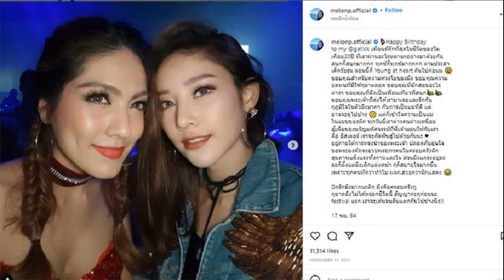จ่อเรียก โบ TK ฮิปโป สอบปมปรากฏในวงจรปิดท่าเรือ หลัง แตงโม ตกน้ำ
ผกก.สภ.เมืองนนทบุรี เผย เตรียมเรียกสอบ โบ TK-ฮิปโป เพื่อนสนิท แตงโม นิดา หลังปรากฏในกล้องวงจรปิดที่ท่าเรือ ระบุ ผลชันสูตรรอยบาดแผลยังไม่ออก
วันที่ 28 ก.พ.2565 ที่สภ.เมืองนนทบุรี พ.ต.อ.จาตุรนต์ อนุรักษ์บัณฑิตย์ ผกก.สภ.เมืองนนทบุรี กล่าวถึงความคืบหน้าคดีการเสียชีวิตของ แตงโม นิดา พัชรวีระพงษ์ ดารา-นักแสดงชื่อดัง หลังจากพลัดตกสปีดโบ๊ตกลางแม่น้ำเจ้าพระยา ว่า เบื้องต้นวันนี้ นางภนิดา ศิระยุทธโยธิน อายุ 67 ปี แม่ของแตงโม ได้นัดหมายนำพยานหลักฐานเพิ่มเติมที่เป็นแชทข้อความมาให้พนักงานสอบสวน จึงจัดพนักงานสอบสวนรอรับหลักฐาน และจะรายงานความคืบหน้าทางคดีให้ผู้บัญชาการตำรวจแห่งชาติ (ผบ.ตร.) และคณะทำงาน อ่านข่าว : เปิดคลิปหลัง ‘แตงโม’ ตกน้ำ กว่า 2 ชม.ครึ่ง ทุกคนหายจากจุดเกิดเหตุ กลับไปที่อู่เรือ
พ.ต.อ.จาตุรนต์ กล่าวต่อว่า สำหรับกรณีผลชันสูตรพลิกศพรอยบาดแผลที่ขา ยังไม่ได้มีผลจากแพทย์นิติเวชโรงพยาบาลตำรวจ รวมถึงผลการตรวจเลือดเพื่อหาสารเสพติดในร่างกายของเพื่อนที่อยู่บนเรืองทั้งหมด 5 คน ก็ยังไม่ออกมาเช่นเดียวกัน อ่านข่าว : จ่อเรียกเพื่อน5คนบนเรือ เข้าเครื่องจับเท็จ แม่แตงโม เตรียมนำหลักฐานข้อความแช็ตให้ตร.

พ.ต.อ.จาตุรนต์ กล่าวอีกว่า ส่วนกรณีกล้องวงจรปิดที่ท่าเรือปรากฏภาพของ โบ สุรัตนาวี สุวิพร หรือ โบ TK (Triumphs Kingdom) นักร้องสาวยุค 90 และ ฮิปโป ฉันท์ชนะ ยิ้มสาย เพื่อนสนิทและผู้จัดการอีกคนของแตงโม หลังจากนี้พนักงานสอบสวนจะต้องเชิญตัวมาสอบปากคำโดยเร็วที่สุดเช่นเดียวกัน อ่านข่าว : โบ TK โพสต์ภาพสุดท้าย แตงโม ถ่ายคู่กระติก เผยเบาะแสเสื้อคลุม เตรียมชี้แจง